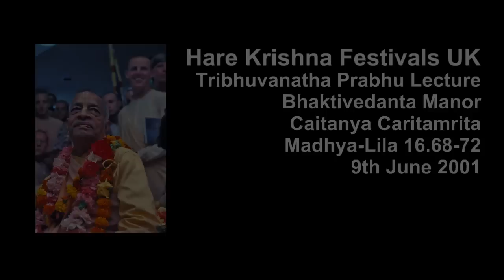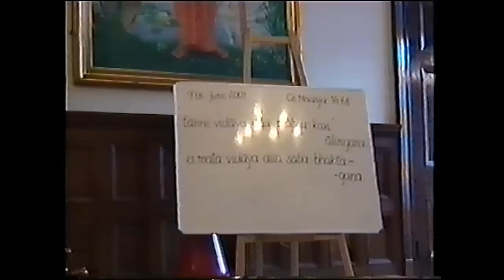Tribhuvanatha Prabhu Lecture - Bhaktivedanta Manor, 9th June 2001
"A Vaisnava lives by service. A materialist lives by competition."
Tribhuvanatha Prabhu lecuturing on Caitanya Caritamrita Madhya-Lila 16.68-72 at Bhaktivedanta Manor, on Saturday 9th June 2001. He left his body and returned to the spiritual world a shortly after in the year in October due to cancer.